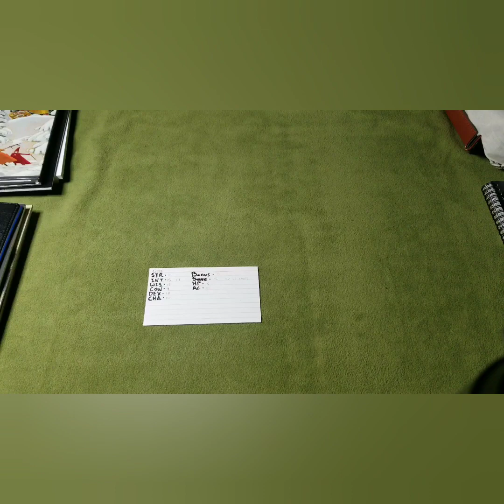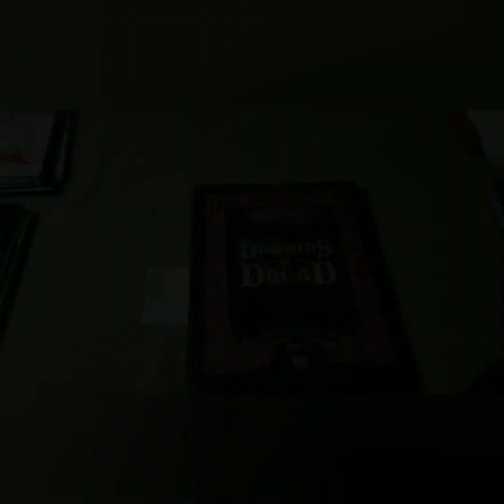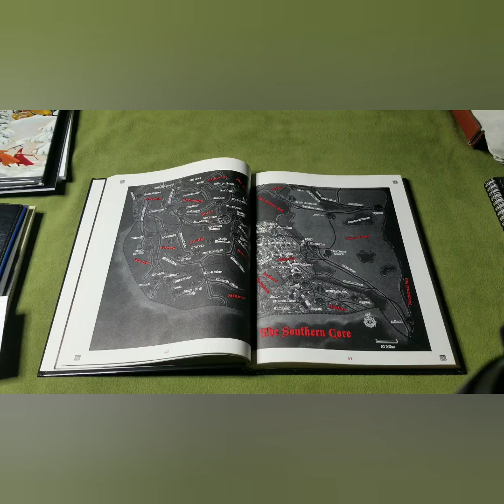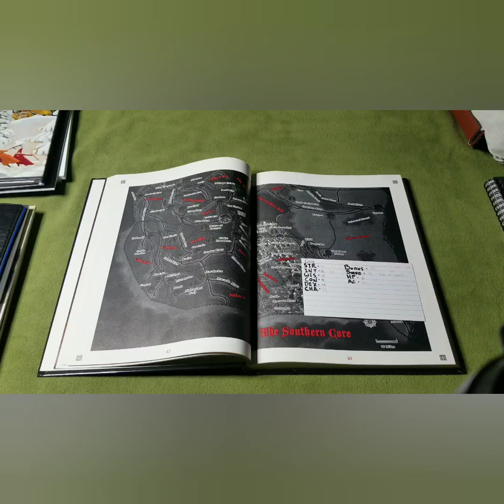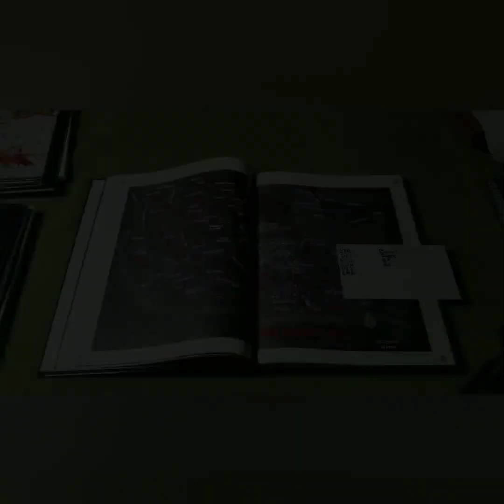Stranded in Ravenloft